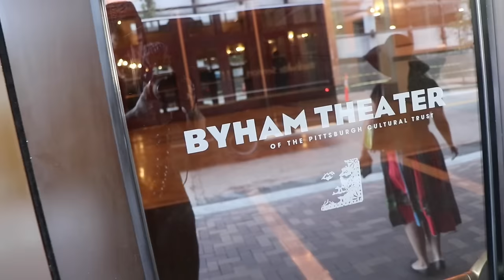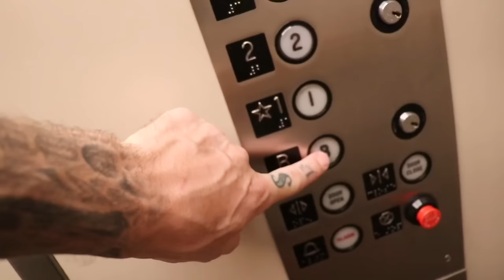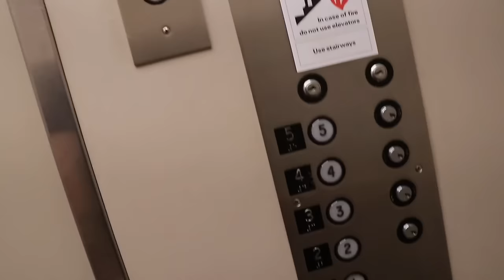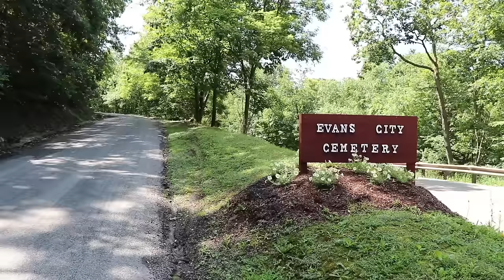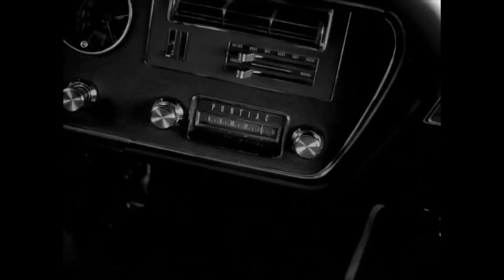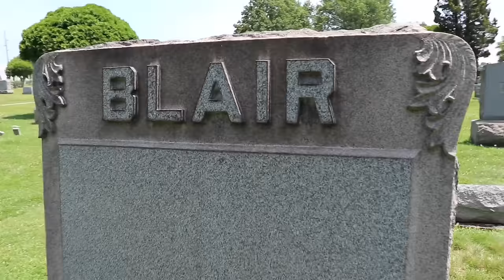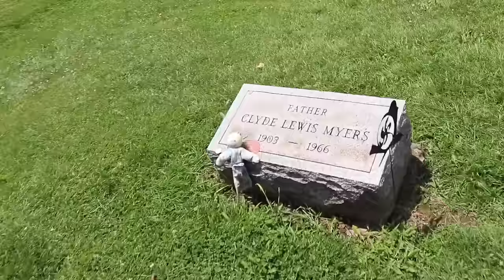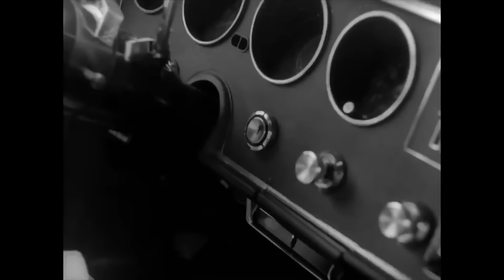Night of the Living Dead Filming Locations - 51 Years Later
We visit the filming locations for George Romero's 1968 classic horror movie...Night of the Living Dead.